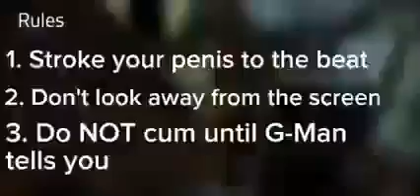hora de antojar HALF-LIFE (antoja guiada)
DESAFIO IMPOSSIVEL ! DUVIDO SAIR ILESO SEM PEGAR FOGO !